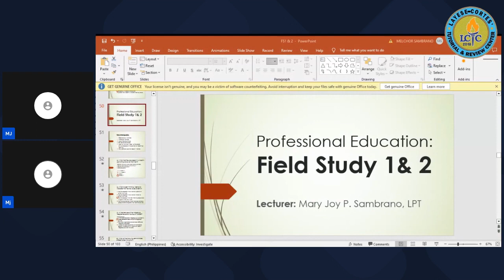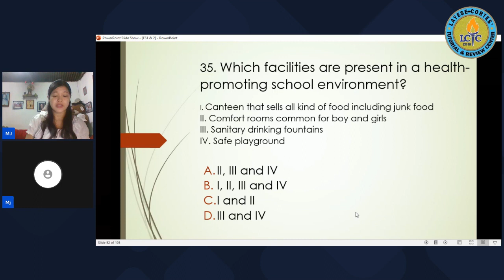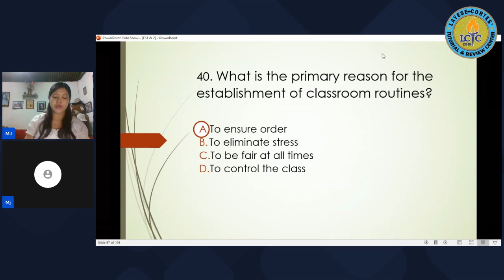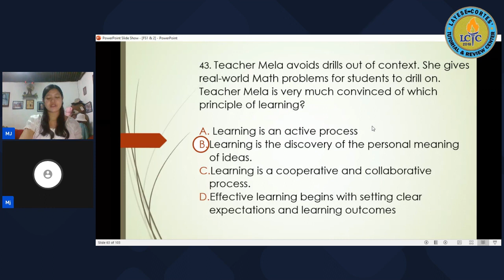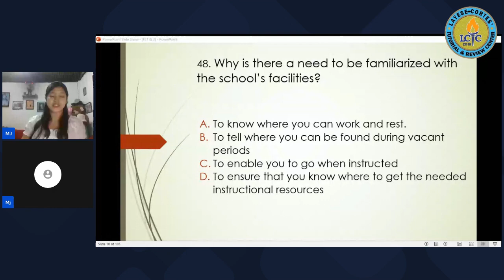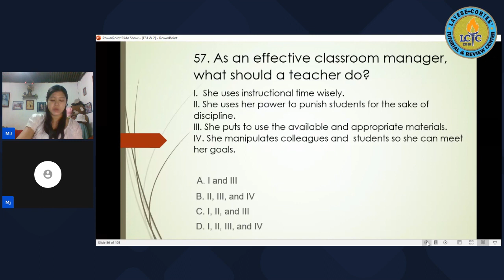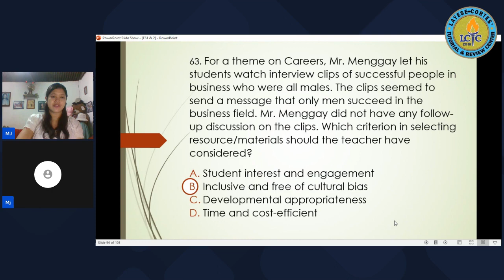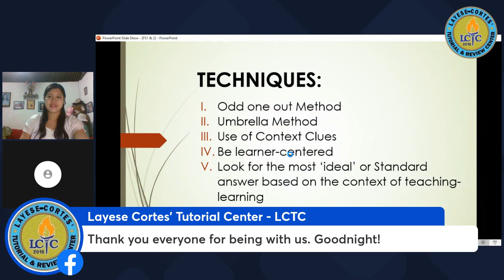LCTC I FIELD STUDY 2 LET March 2024